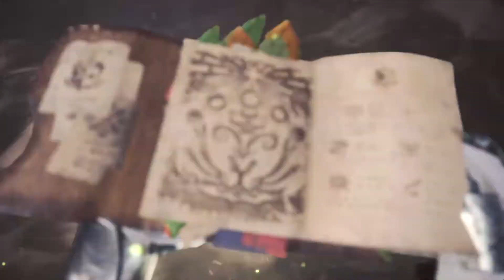Monster Hunter: World_Wüste 4